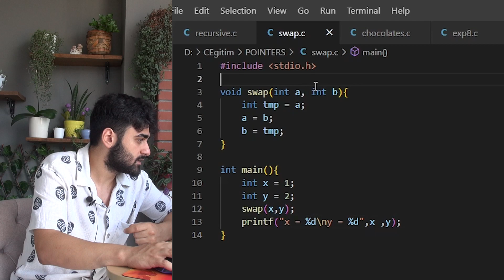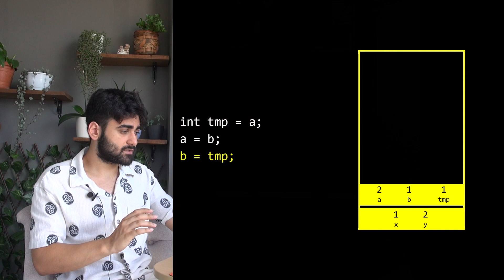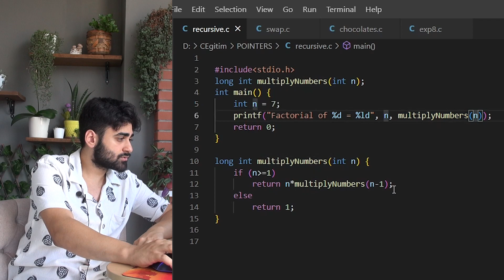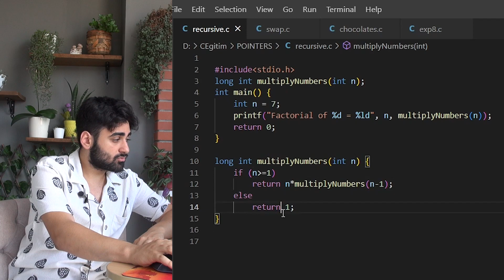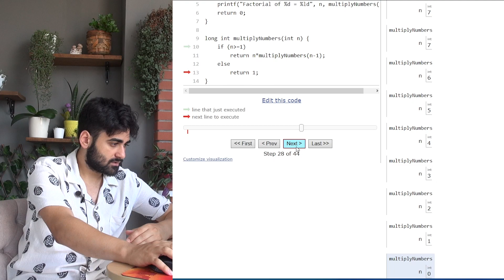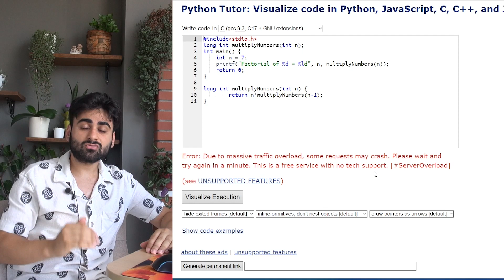C ile Programlamaya Giriş | RAM #006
Diğer öğrencilerle bağlantı kurmak için Discord sunucumuza katılabilirsiniz.

Ders ödevlerini paylaştığımız bağlantıya aşağıdan ulaşabilirsiniz.

Siz de bize katılabilir ve bu içeriklere ortak olabilirsiniz.